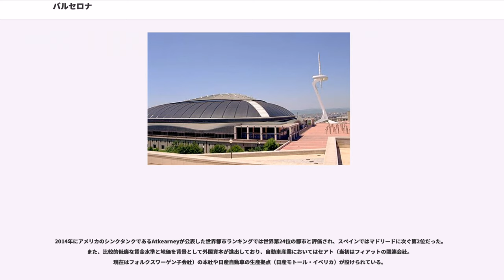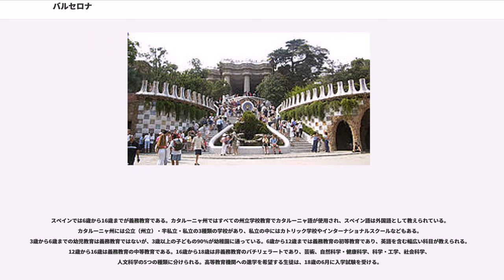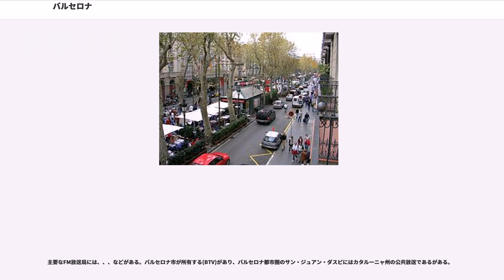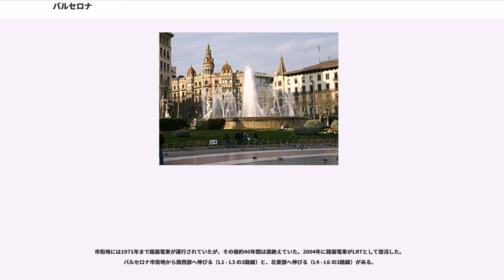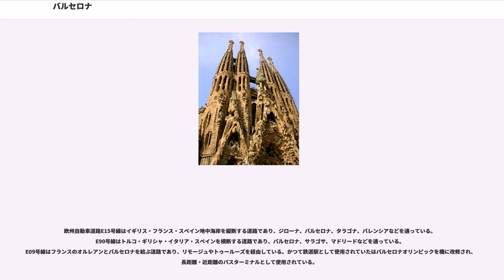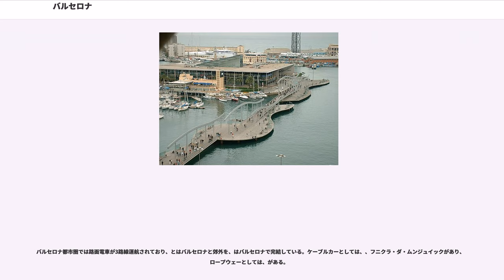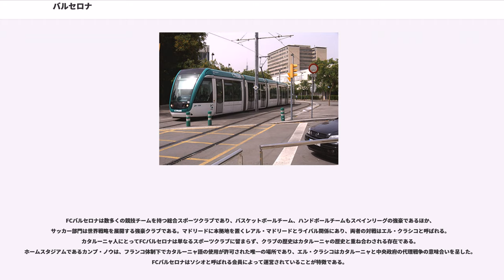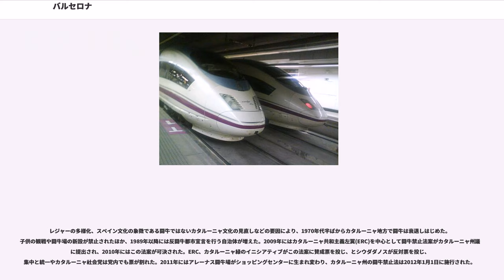バルセロナ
バルセロナ（、 バルサローナ）は、スペイン・カタルーニャ州バルセロナ県のムニシピ（基礎自治体）。カタルーニャ州の州都であり、バルセロナ県の県都である。人口はマドリードに次いでスペインで第2位。

バルセロナはイベリア半島北東岸に位置し、地中海に面した平野にある。市街地の西にはがあり、南西のリュブラガート川と北のバゾス川に挟まれている。バルセロナが位置する平野の面積は170kmであり、うち101kmがバルセロナの自治体域となっている。スペインとフランスの国境であるピレネー山脈までの距離は約120kmである。

クイセロラ山地の最高峰である512mのの頂上部には、遊園地、、電波塔のなどがある。標高267mの、標高181mの、標高261mのロビラ、標高184mのムンジュイックなど、市街地近くには多数の丘があり、そのほとんどが都市化されている。ムンジュイックの頂上部には17世紀から18世紀に建設されたがあり、スポーツ施設や公園などもある。

北はサンタ・クローマ・ダ・グラマネートとサント・アドリアー・ダ・バゾス、南はアル・プラ・ダ・リュブラガートとルスピタレート・ダ・リュブラガート、西は、、アスプルガズ・ダ・リュブラガート、サン・クガ・ダル・バリェス、と境界を接している。

地中海沿岸に位置する港湾都市で、フランスとの国境であるピレネー山脈から160km南に位置する。行政市としては約160万人の人口である。2015年の都市圏人口は421万人であり、スペインではマドリードに次ぐ第2位、世界第83位である。

14世紀に建設された城塞を起源とする旧市街と、1859年の大拡張計画によって建設された碁盤の目のように正方形の街区が並ぶ新市街からなる。都心部では人口が減少し、周辺部や都市圏外に流出しており、ドーナツ化現象に脅かされている。

バルセロナは地中海性気候である（ケッペンの気候区分ではCsa）。温暖で湿度のある冬、乾燥する夏が特徴である。イベリア半島東岸にあるバルセロナには、大西洋からの西風が、雨を降らせない低い湿度の状態で到達する。大西洋への近さ、緯度、そして地形が、他の大半の地中海盆地地方と比べてバルセロナの夏が乾燥しないことの理由となっている。降雪は非常にまれだが、海から遠く離れた都市部の丘や都市圏の奥ではわずかに霜が降りるのが一般的である。

バルセロナはもともとポエニ戦争を戦ったハンニバル・バルカを輩出したカルタゴの名家バルカ家の領土であり、都市名もバルカ家に由来する。伝説によれば、ハンニバルの父であるハミルカル・バルカが、カルタゴ人都市であるバルチーノを建設したという。

紀元前20年頃にはローマ人がローマ植民市を建設し、当初はバルチーノ（Barcino、バルキノ）と呼ばれた。その地は二本の小川に挟まれ、わずかに高くなった丘だった。丘の頂上に十字の交点を置き、広場を設け、都市の中心とした。その脇にアウグストゥス神殿を建立した。紀元4世紀には、ローマ人がこの町を、現在の市庁舎（Sant Jaume 宮殿）近くの小さな丘である Mons Taber を中心とするカストルム（ローマ軍の宿営地）に作り替えた。ローマ人の都市計画の名残は、旧市街の地図や今も残るローマ時代の城壁の破片に見ることができる。ローマ時代の重要な遺物は、市立歴史博物館の入口にあるパラウ・レイアル・マジョールに展示されている。この街は5世紀(415年)より西ゴート王国（族長アタウルフ）の支配下におかれ、短期間西ゴート王国の首都になったが、8世紀初頭(711年)にイスラーム勢力のウマイヤ朝によって征服された。801年、カール大帝治世のフランク王国（カロリング朝）の遠征によってスペイン辺境領に組み込まれた。9世紀末になるとフランク王国からの自立を進め、10世紀末独立し、11世紀にはバルセロナ伯領を中心とするカタルーニャ君主国を確立させた。これが現在のカタルーニャの源流となった。985年にはイスラーム側のアル・マンスールによる包囲を受けたものの撃退した。
その後12世紀に入るとバルセロナは、アラゴン連合王国を構成する一勢力として、多数の海外領土を包含するまでに拡大し、バルセロナからアテネに至る地中海を支配するまでになった。バルセロナは、中世都市として囲壁を新しくめぐらし、活気ある港町に変身していった。しかし、15世紀にカタル...